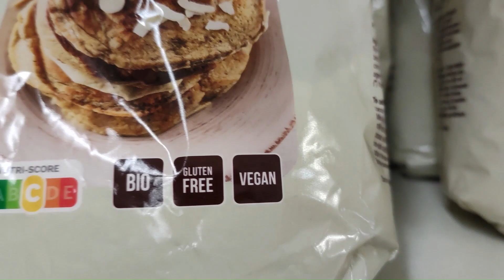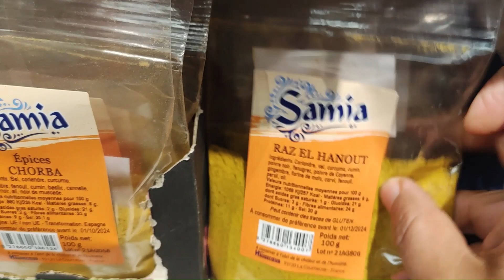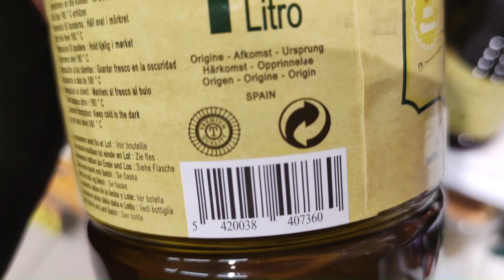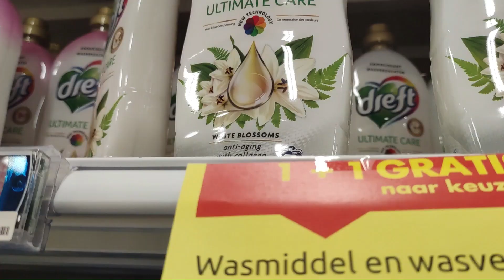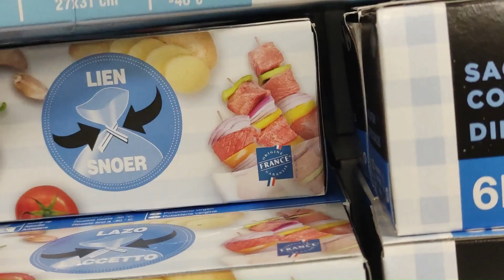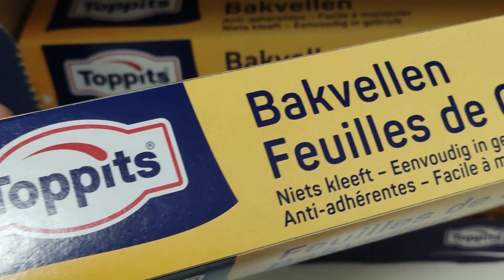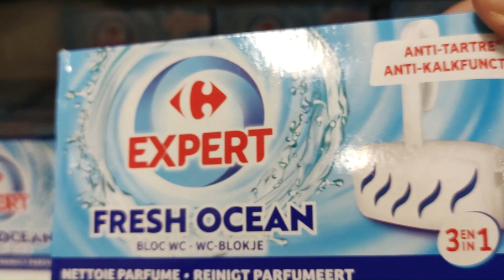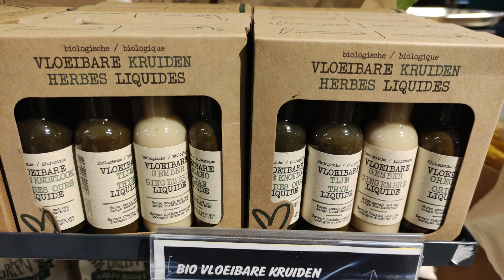Carrefour Belgium: What's new ? + Discount - جديد وتخفيضات كارفور